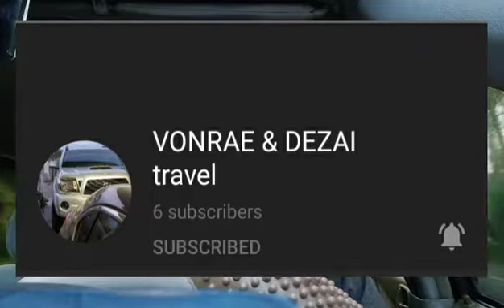VONRAE&DEZAI TRAVEL (SUPPORT)